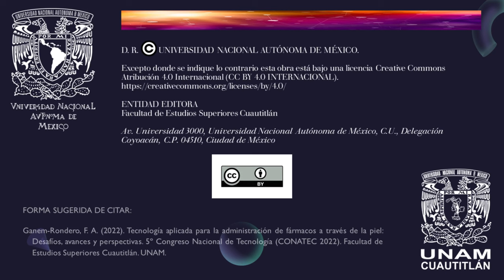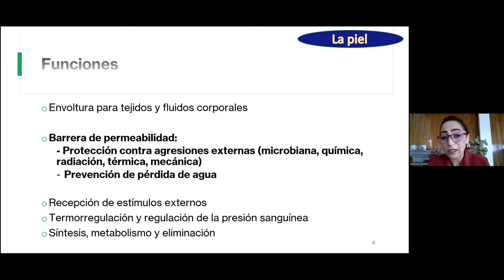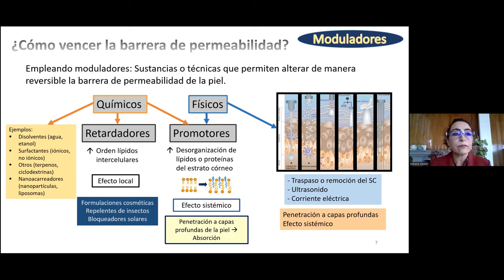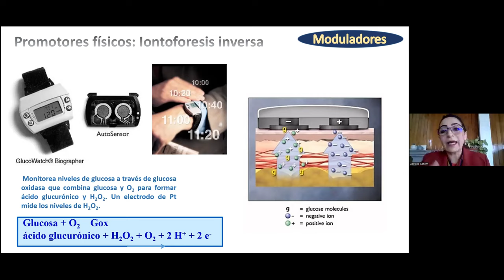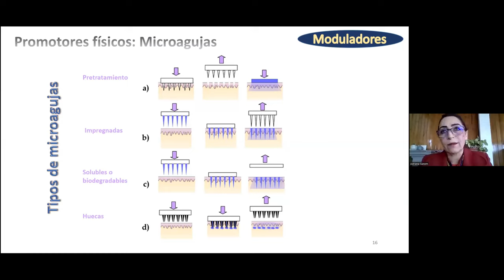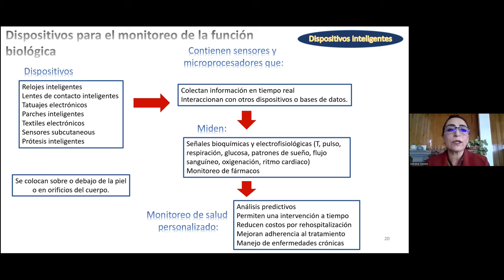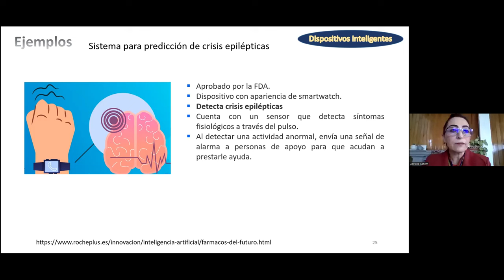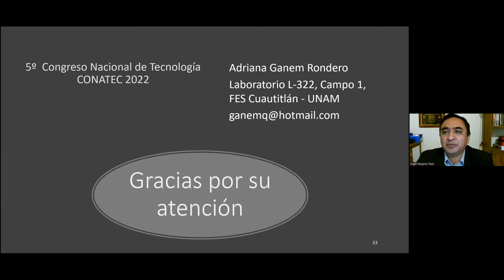Tecnología aplicada para la administración de fármacos a través de la piel: Desafíos, avances y pers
Título completo: Tecnología aplicada para la administración de fármacos a través de la piel: Desafíos, avances y perspectivas

Ponencia magistral
Ponente: Dra. Flora Adriana Ganem Rondero.

FORMA SUGERIDA DE CITAR:
Ganem-Rondero, F. A. (2022). Tecnología aplicada para la administración de fármacos a través de la piel: Desafíos, avances y perspectivas. 5º Congreso Nacional de Tecnología (CONATEC 2022). Facultad de Estudios Superiores Cuautitlán. UNAM.